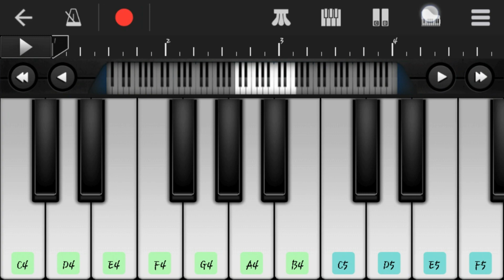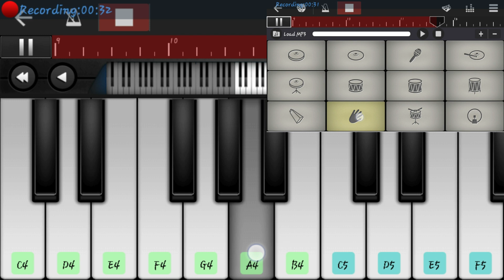Jannat (2006) BGM On Walkband | Jannat BGM On Piano + Drumming | Mobile Instrumental Studio | MIS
Hello Guys,
How To Play Jannat (2006) BGM Song On Walkband.

MUSIC PLAY BY :-  ABHISHEK SAMRA
CHANNEL :- MOBILE INSTRUMENTAL STUDIO

ORIGINAL CREDIT :-

The Original Credit Of Song Goes To :

 CHANNEL :-  SONY MUSIC INDIA
 SONG :-  JANNAT MOVIE BGM